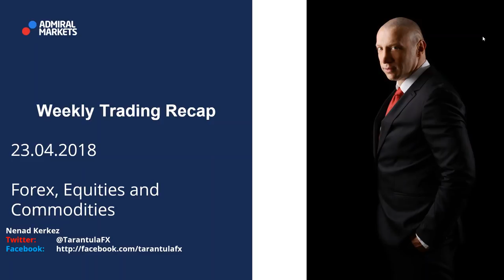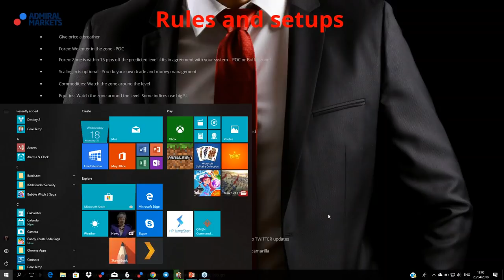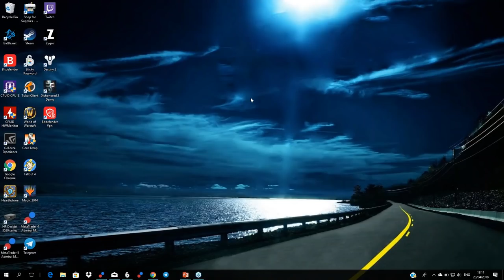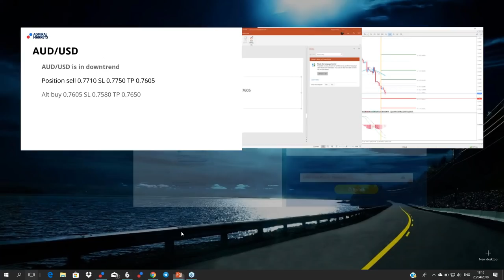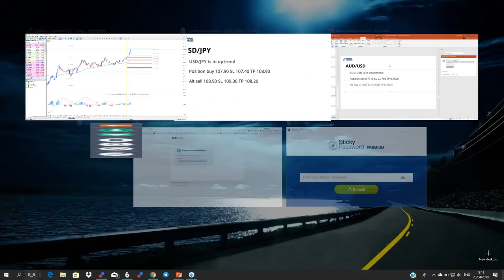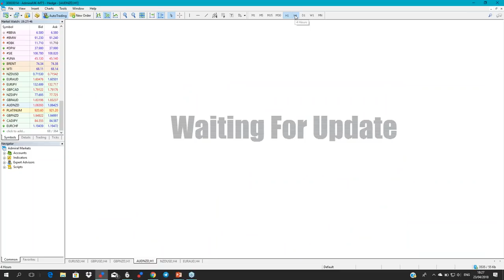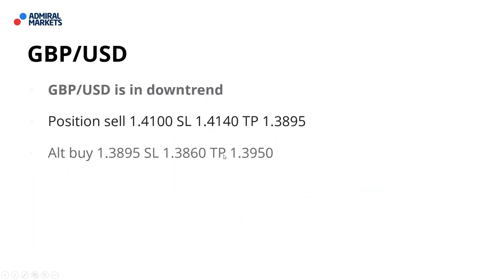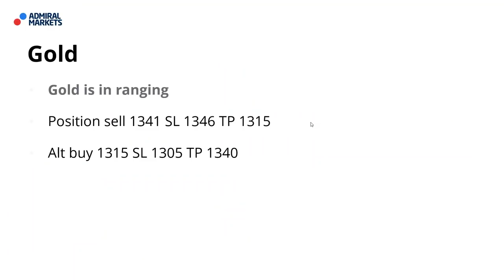Weekly Trading Recap Forex, Equities and Commodities (Apr 23, 2018)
Last week of trading showed maximum 555 pips with Nenad's setups. This recap showed all results and new setups for different markets.